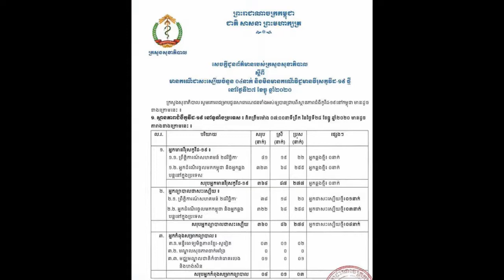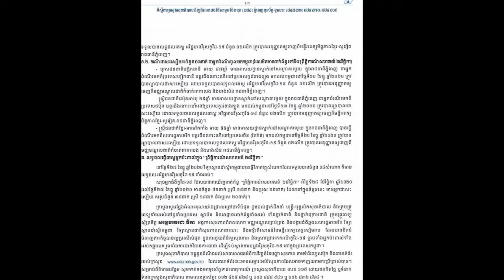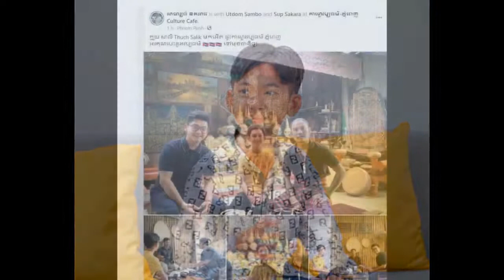Ms. Try dana has donated to a poor family /Ny ratana so happy family ,Khmer daily News one,